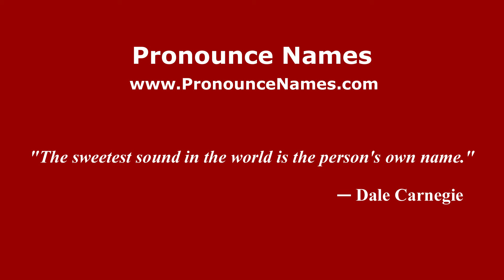How to pronounce Onneley (English/UK) - PronounceNames.com